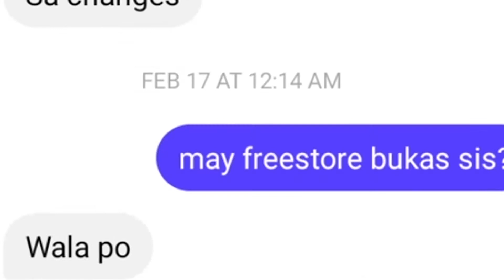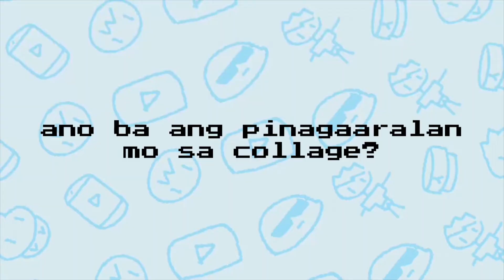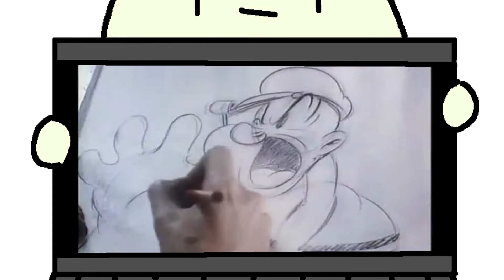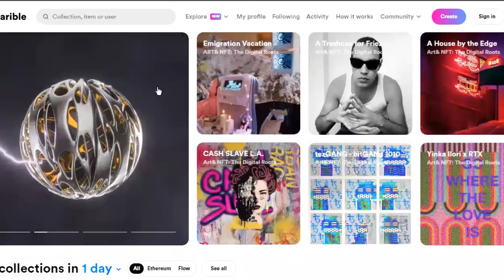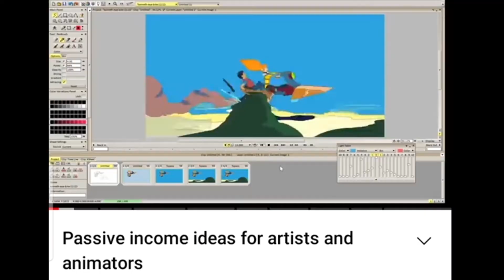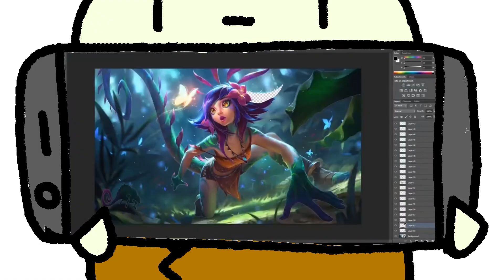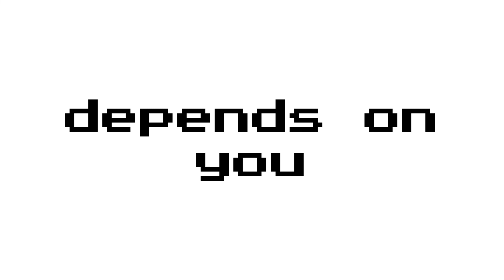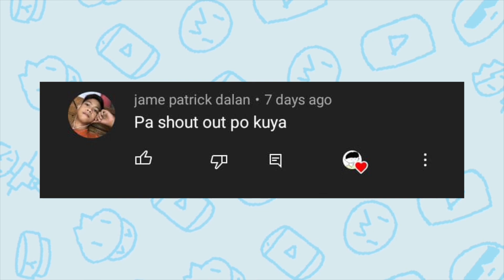Dapat Ka Bang Mag College at Mag Aral ng Arts/Animation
timestamps
00:00 Asking Myself should I go to College?
01:50 Yes go to Art/Animation in College
02:42 Don't go to Art/Animation in College
04:37 Depends on the situation
05:00 The most important are skills whether you go to college or not
08:12 My Decision and it depends on you

noun-art-4455565.png Art by Moch Rizki Eko Waluyo from NounProject.com
noun-monetizing-3501837.png Monetizing by IconMark from NounProject.com
Group by IconMark from NounProject.com
noun-idea-3427072.png Idea by SBTS from NounProject.com
noun-life-2551839.png Life by Smalllike from NounProject.com

study animation video,
study animation in japan,
study animation status,
animation about study,
study by animation,
animation study course,
animation study channel,
animation for study,
study hard animation,
motivation to study hard animation,
should i study animation,
i don't like to study animation,
animation study vlog,
how to study 2d animation,
study 3d animation
don't want to go to college,
don't know what to go to college for,
don't wanna go to college,
what if you don't go to college,
i don't want to go to college anymore,
don't want to go to college what should i do,
what to do if you don't go to college,
i don't wanna go to college what should i do,
what to do when you don't go to college,